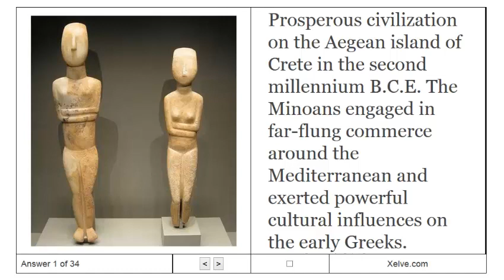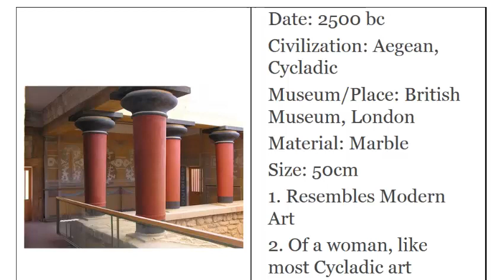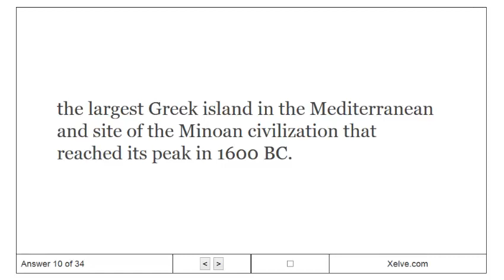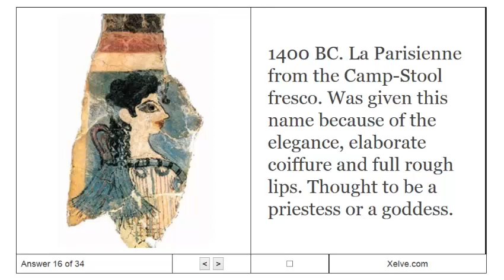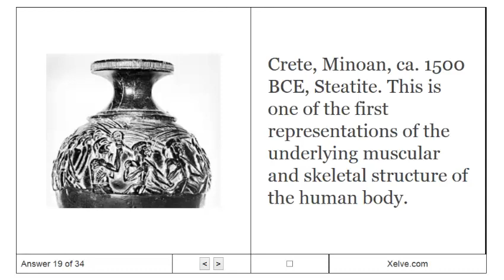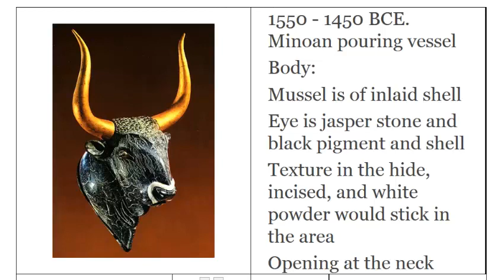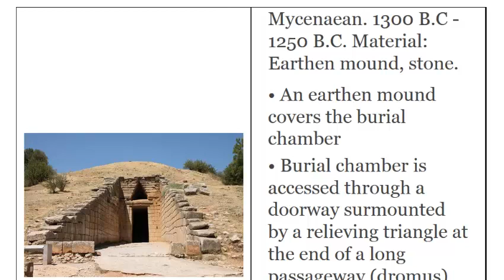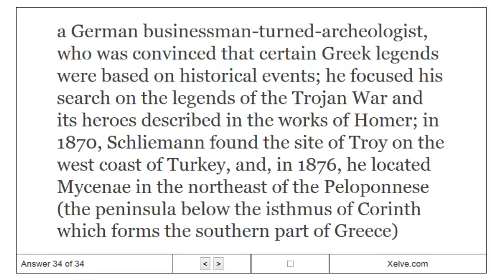Art History - 4. The Aegean - Flashcards